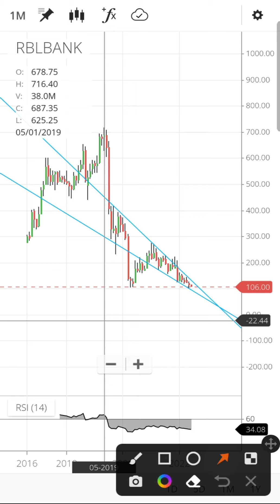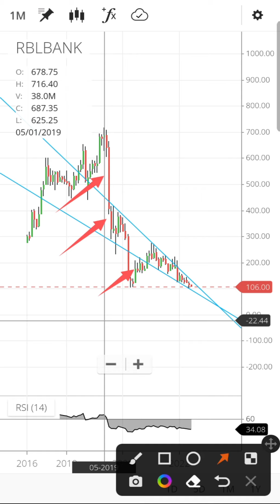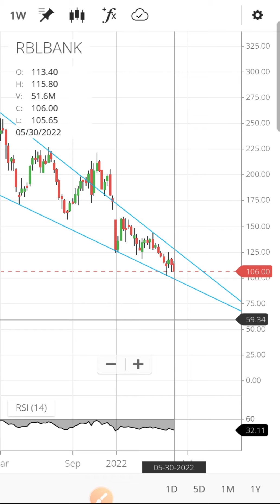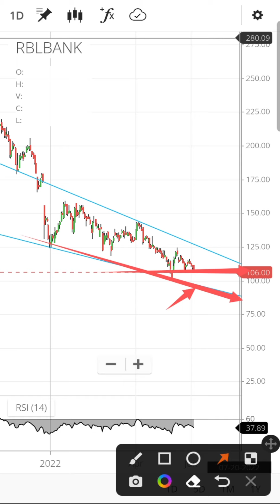RBL BANK share latest news today | RBL BANK share price target | RBL bank share analysis